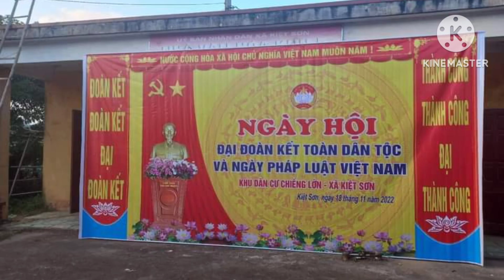thay lời muốn nói cho các em nhỏ.kính chúc các cô giáo trường mầm non kiệt sơn ngày 8_3